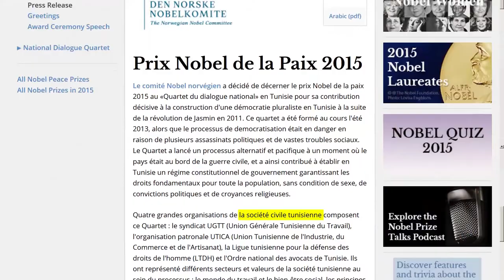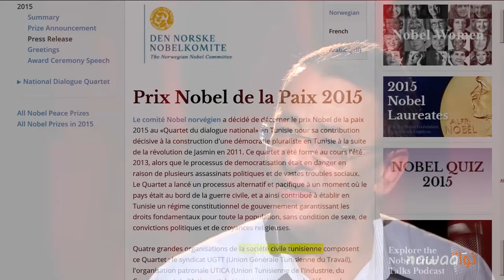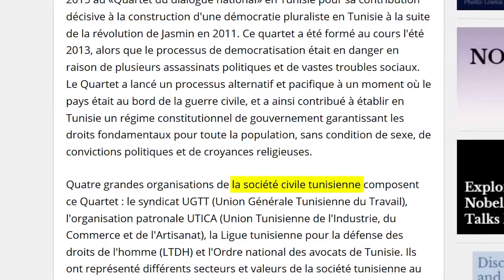حوار مع القاضي الإداري أحمد الصواب حول مسار العدالة و مكافحة الفساد - الجزء الثاني